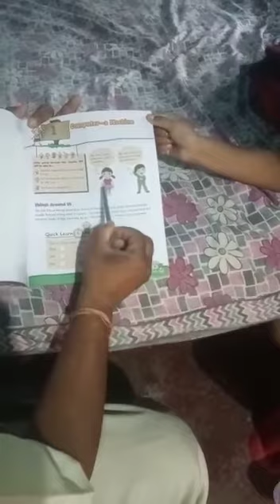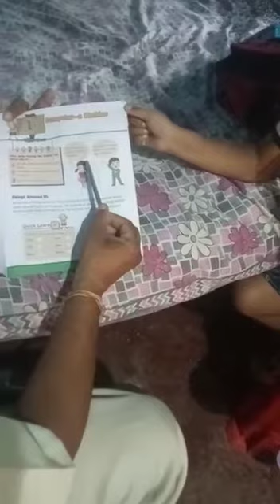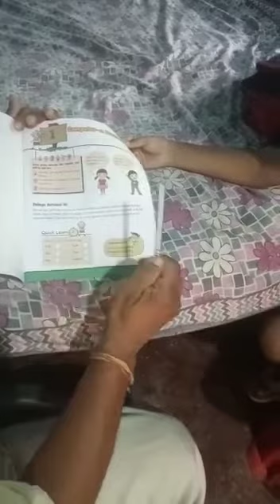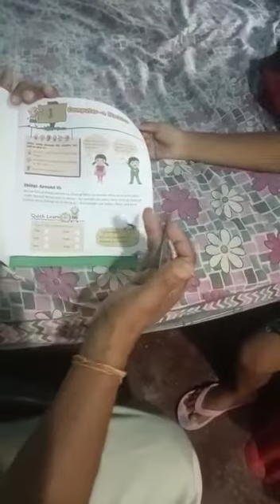Introduction to Computer andJuicer as Machines.#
Rajeevkumar Sharma #.